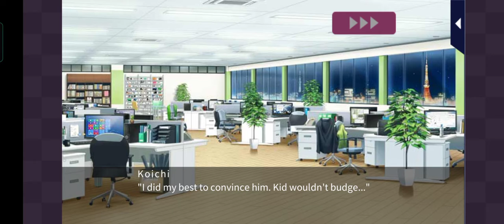Irresistible Mistakes Go: Main Story episode 7